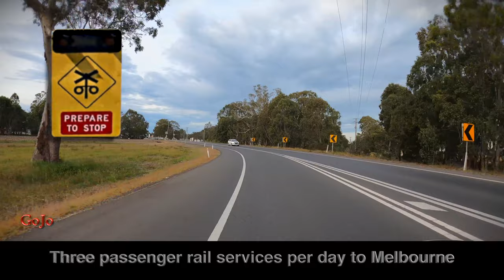Bairnsdale City | Gippsland Drive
Drive thru the Main St of Bairnsdale (Princes Highway) in 4k.